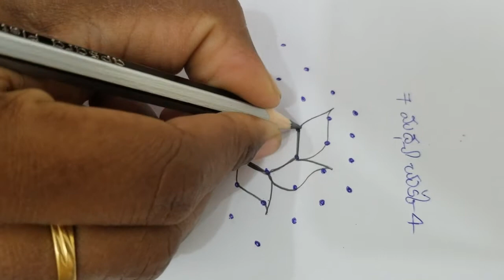Rangoli - 7 to 4 chukkala muggu by simple and easy world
muggulu, chukkala muggulu, simpleandeasyworld, rangoli, seven dots rangoli, seven to four dots rangoli, simple rangoli, easy rangoli, simple and easy world